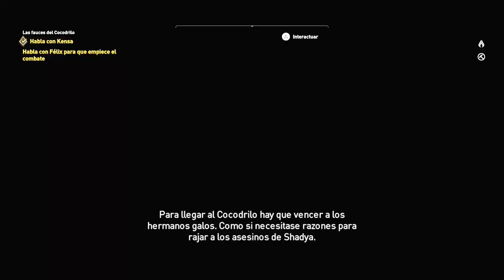ASSASSIN'S CREED ORIGINS | CAMPEON DE LA ARENA! #14 EpsilonGamex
EpsilonGames
o EpsilonGamez XD como lo escribas